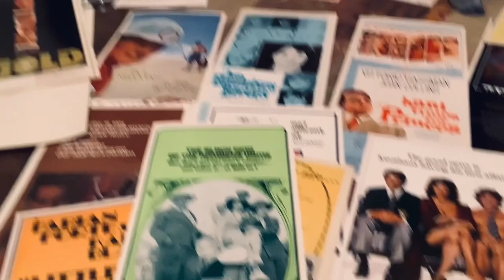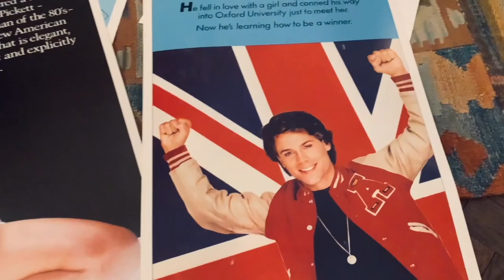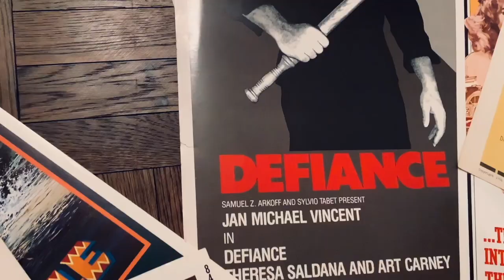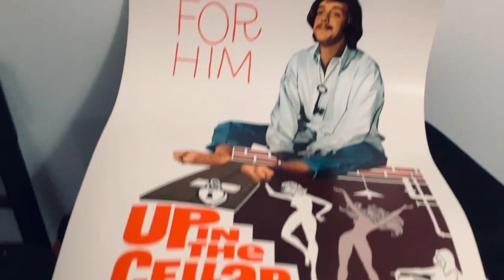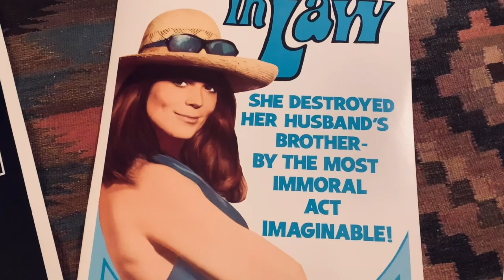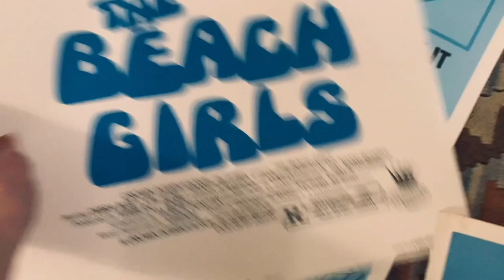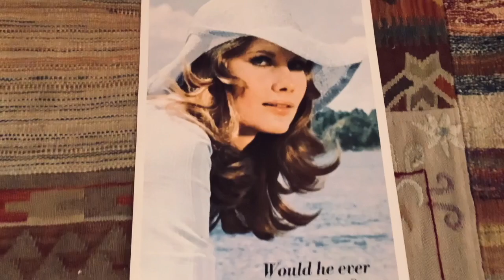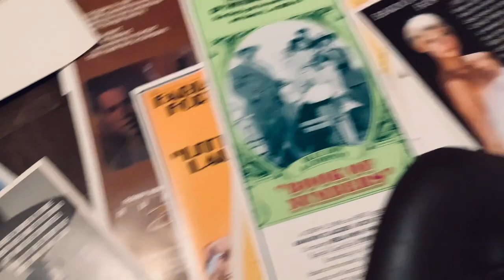QuiltCon 2021 : Eric Made Me a Virtual Audience (Vintage Movie Posters)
QuiltCon 2021 is right around the corner (okay, it's mere hours away at this point) and I have to pre-record so much content for the big show. My husband surprised me tonight with a makeshift "audience" and this is why I love him. WARNING: Scantily clad people in movie posters from 40-50 years ago! Not my fault!